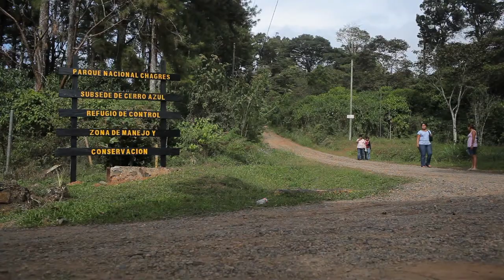PRI's The World: Finding the Jaguar Path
In Central America, scientists are trying to protect the biggest cats in the New World  by finding  and protecting - the pathways they use between national parks. The World's Julia Kumari Drapkin reports from Panama.